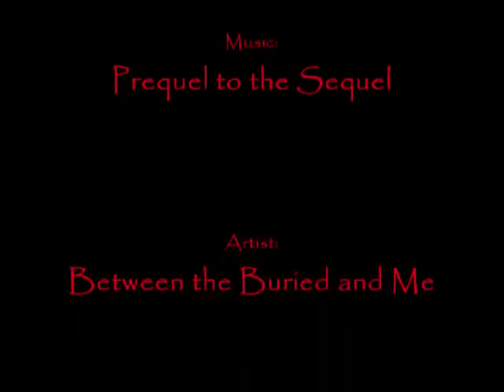UFC 86 : PICS OF THE FIGHT: RAMPAGE VS GRIFFIN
im sorry i cant post the actual vid... just enjoy these blurry pics and good music...